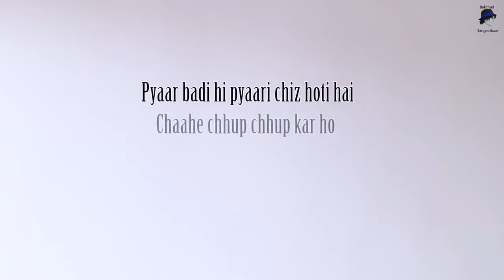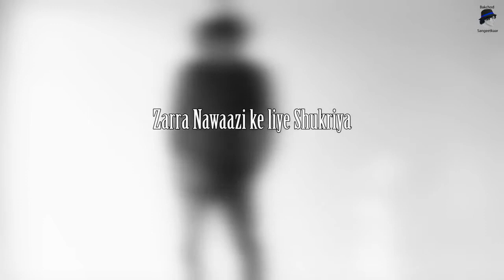BCS Ragasur Khol Khol Ke Pyaar Valentine's Day Special Music Video